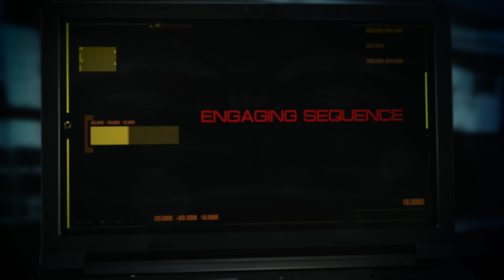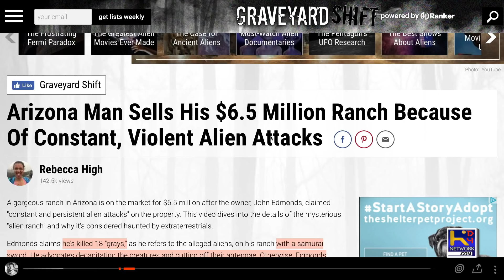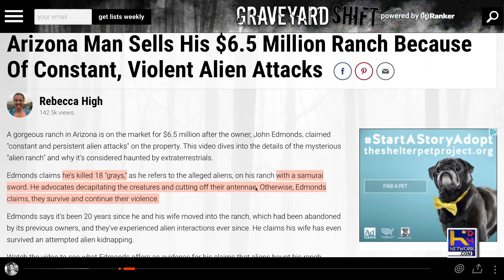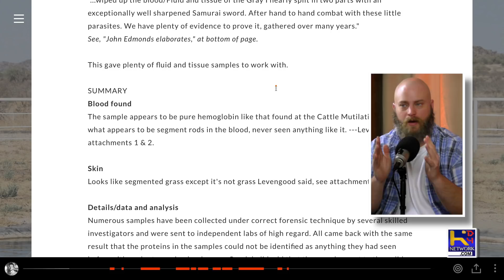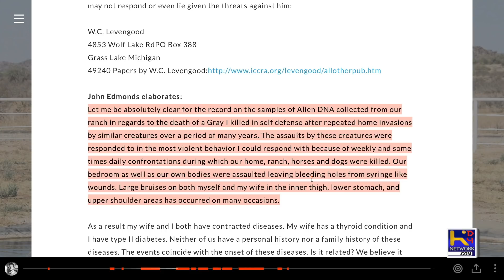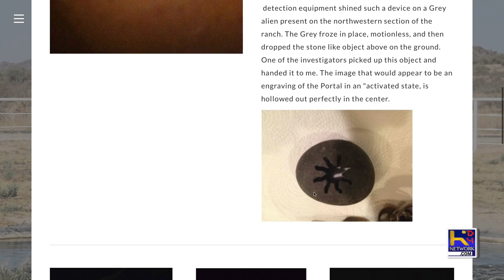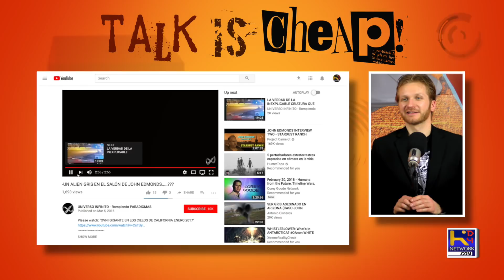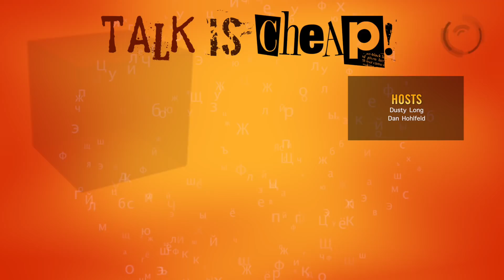TALK IS CHEAP [EP089] Stardust Ranch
John Edmonds sells his ranch for millions of dollars because of constant attacks by gray aliens!
We also listen to viewers messages from Connor and Kevin Parks!

Hosts:
Dan Hohlfeld
Dusty Long

Theme Song

“Art Now”
by Alex